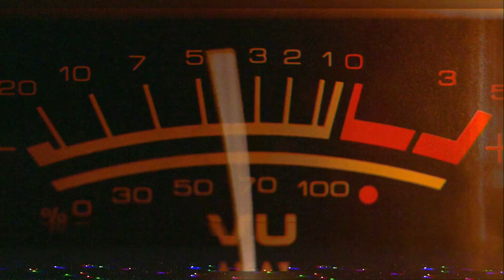Chancellor AkA B.H.J.K. (Bald Head Jada Kiss) 30NUP ™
Chancellor AkA B.H.J.K. (Bald Head Jada Kiss)
30NUP
Produced by: Corbett

B.H.J.K. (Bald Head Jada Kiss) Album

*ASCAP
*Bds Encoded
*Media Base Encoded
*Songtrust
*Soundexhange